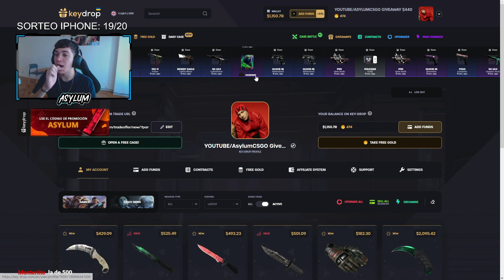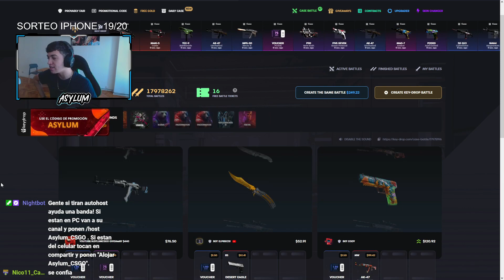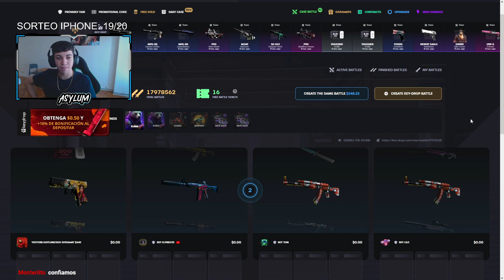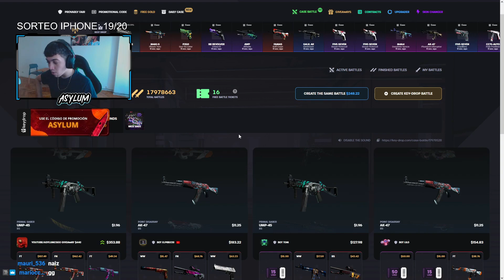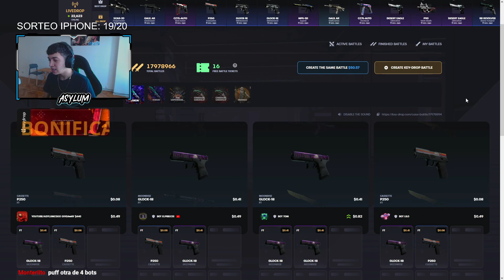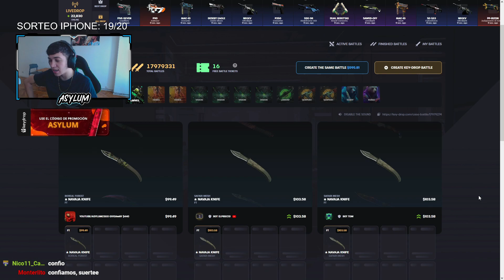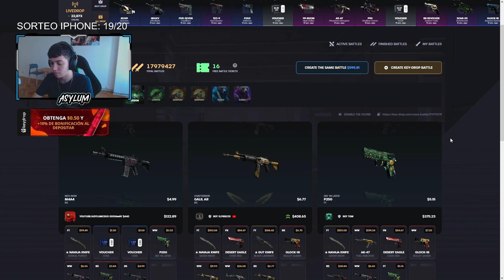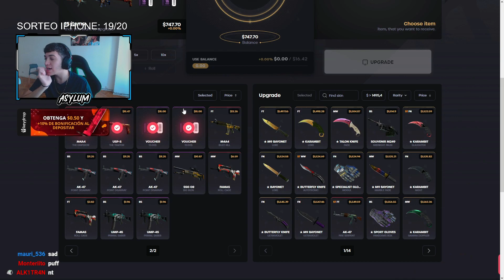RETO🌌 : RULETA DE BATALLAS EN KEY DROP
Espero que les haya gustado este video haciendo un reto con una ruleta en las batallas de cajas en key drop